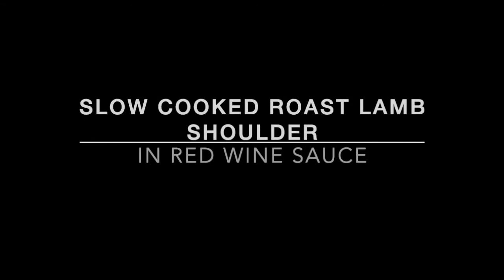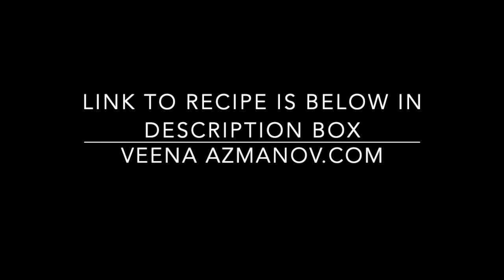Slow Cooked Roast Lamb Shoulder in Red Wine Sauce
This succulent roast lamb shoulder is cooked low and slow keeping it soft and juicy. Infused with a mixture of fresh herbs such as rosemary, thyme and cilantro and some robust red wine, which results in a delicious gravy. A perfect crowd-pleasing recipe to serve when entertaining.